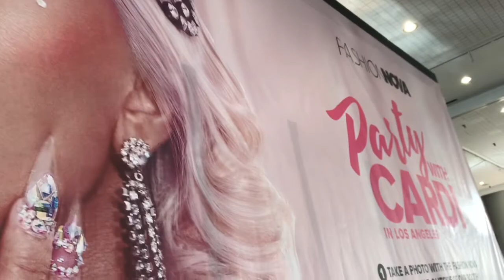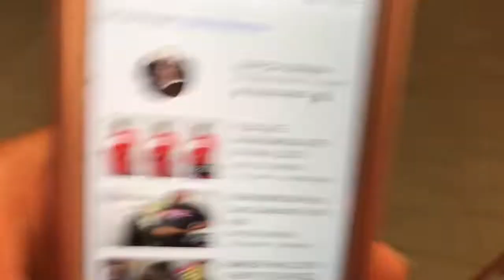BeautyCon 2019| Cardi B, Regina Hall, Aaliyah Jay -and MUCH MORE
This is about my Beautycon NYC Experience 💕
This is video includes many inspirational beauty influencers like Cardi B, Aaliyah Jay, Supa Cent, Itsmyrayeraye, Liane V., Regina Hall, and much more!